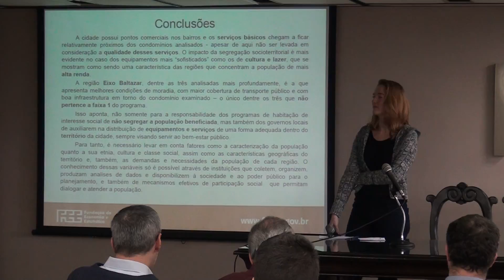SIC - Salão de Iniciação Científica da FEE 12/16